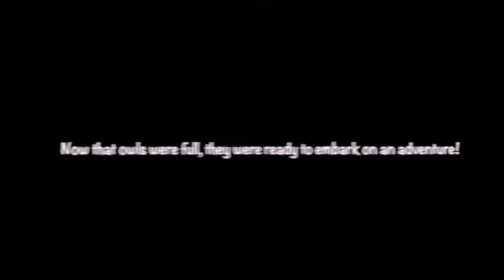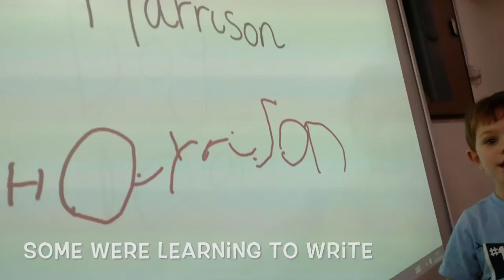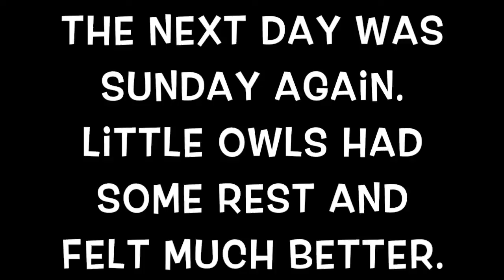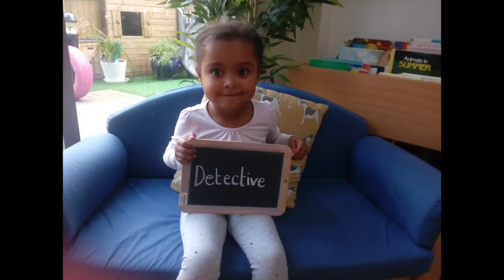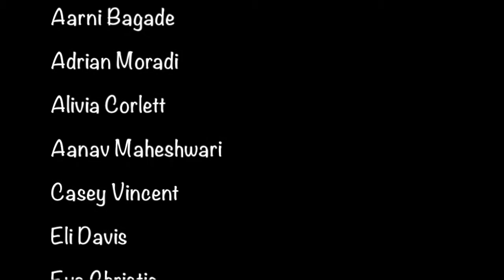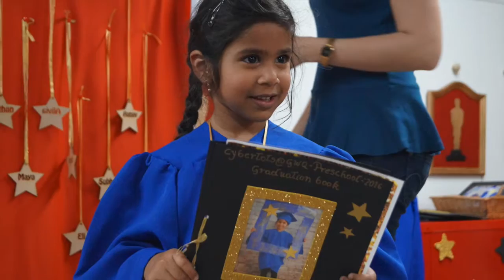The Very Busy Owls - Cybertots GWQ Graduation 2016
Jack's nursery graduation presentation to parents and family

15/7/16